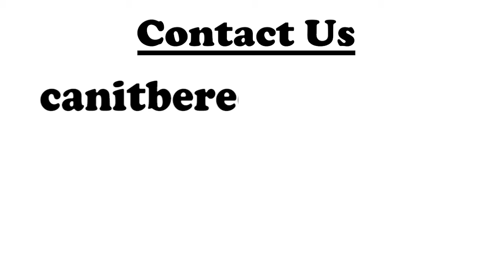Can It Be Recycled? --- Plastic Drums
Do you have a difficult or unique waste that you wish to recycle?

Have you developed a new product and are wondering about its recyclability BEFORE it hits the market?

Conigliaro Industries, “Can It Be Recycled?” program is designed to help industry determine a material’s recyclability and if recyclable to develop a program to economically and environmentally handle and recycle the material.

Our staff of engineers and technicians specializes in formulating ways to recycle all types of unique industrial wastes, rigid and flexible plastics, foams, laminated papers, metal, glass, rubber, wood, and textiles.